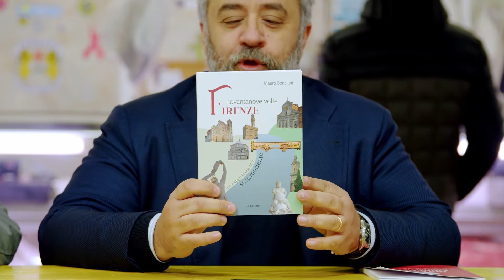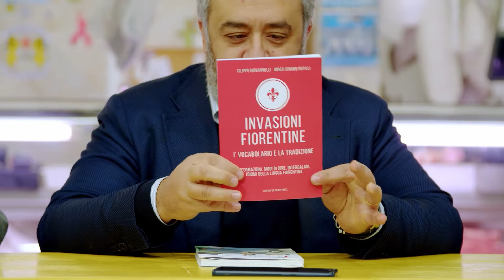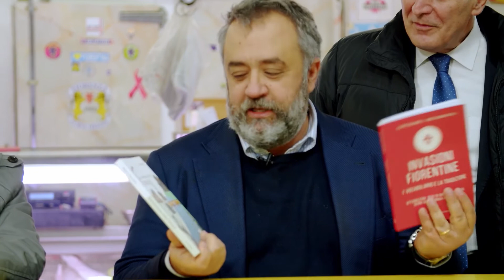LA TARA 11.12.2021 con Mauro Bonciani e Mirco Rufilli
LA TARA 11 Dicembre 2021  con
Mauro Bonciani (Giornalista)
Mirco Rufilli (Consiglire Comunale Firenze)

conduce Giacomo Guerrini